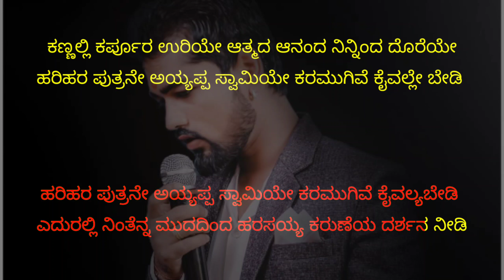hari hara putra ayyappa swamy song karaoke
hari hara putra ayyappa swamy song kj jesudas original karaoke kantara Ayyappa swamy//spbalasubramaniyam hari hara putra ayyappa swamy song kj jesudas karaoke